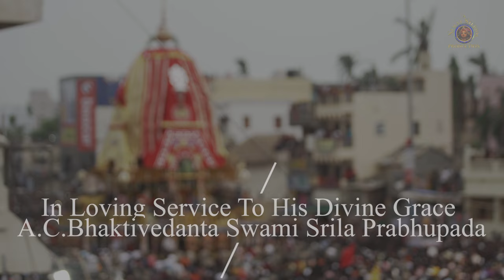Top Three Ratha Yatras in India A First On You Tube All Together in One Video.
Video capture by Nrisingha dasa. Video editing by Diptimaya Gaura dasa.